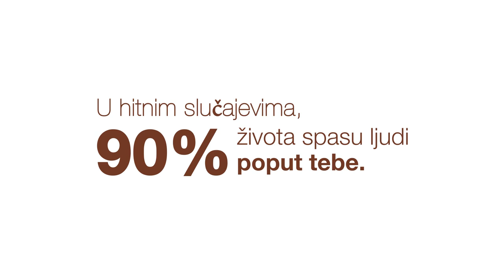WFAD 2014 RED CROSS NS version MGO v2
Svjetski dan prve pomoci 2014 – Budi heroj!